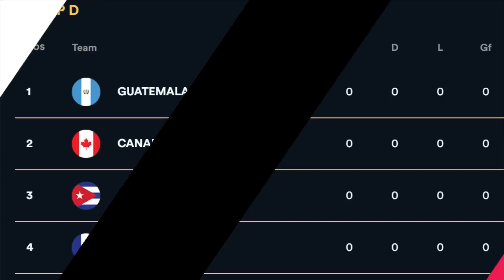HOY DEBUTA GUATE EN LA COPA ORO | Guatemala vs Cuba PREVIA y Analisis | Fútbol Quetzal